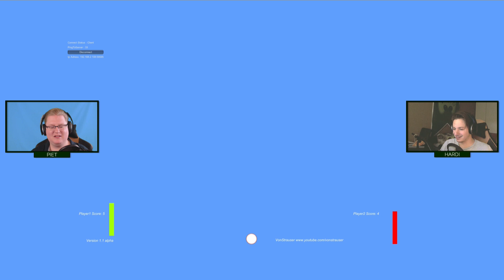CHALLENGE STRIKE # 37 - Der Urvater «» Let's Play Pong | HD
» Pong «
Der Urvater der Videospiele

» Let's Play «
Kommentierte Spielszenen von Hardi und Piet

~Battle~Challenge Strike Season 1~Hardi~Piet~